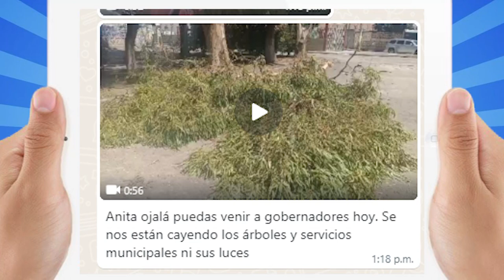Colonia Gobernadores en Celaya ¿Qué denuncian los vecinos? 🙎🏻💬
Sigue las Noticias

Únete a la comunidad de WhatsApp y recibe las ultimas noticias